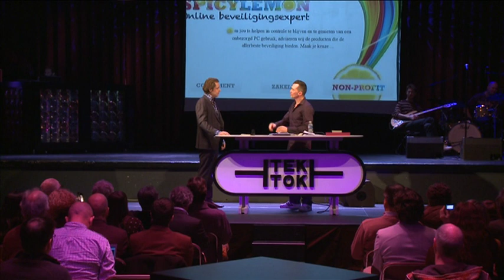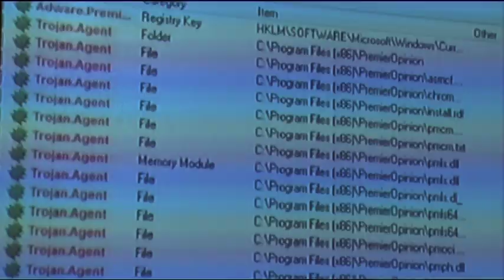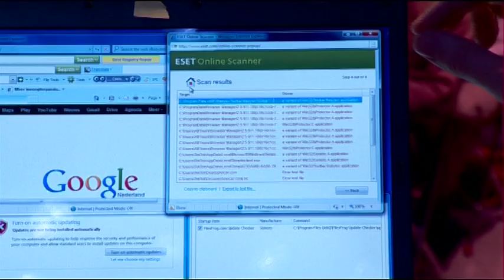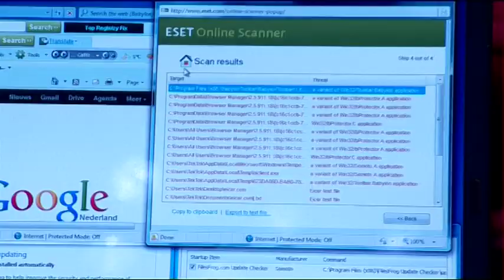Tek Tok late night 3.2 Michael van der Vaart over digitale besmettingen (4 12 2012)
In het tweede item praten we met Michael van der Vaart van Spicy Lemon, die ook de onbeveiligde laptop beschikbaar stelt. Volgens hem is het nog best moeilijk met zo'n laptop even in een uurtje besmet te raken. Aanvallen worden namelijk steeds gerichter. Je wordt als gebruiker op slinkse wijze door internetcriminelen 'uitgenodigd' om je gegevens af te geven en dan volgt een gerichte aanval. Dat zie je bij ransomware zoals het politievirus. Michael licht verder toe hoe Spicy Lemon dergelijke 'honeypots' inzet om cybercriminelen uit te lokken. Een honeypot is een opzettelijk zwak beveiligd systeem dat opgezet wordt met als doel computercriminelen, virussen, Trojans en dergelijke te kunnen detecteren. Via Livebridge kan Spicy Lemon snel reageren op epidemieën.

Digitale besmetting vindt ook steeds meer plaats op je mobiele telefoon, met name door alle apps die we tegenwoordig gretig downloaden. Er is sprake van een malware toename van maar liefst 650% op mobile devices sinds vorig jaar! Een vrij nieuwe ontwikkeling is de verspreiding van malware via sms-trojans. Als je mobile besmet is, stuurt de malware het virus naar al je contacten via een nep sms-je. Niet alleen zijn je contacten dan ook besmet, maar de kosten van maar liefst 2 euro p/sms zijn dan ook nog eens voor jouw rekening en je telefoonrekening kan hierdoor enorm hoog oplopen.

Hoe komt het dat de meeste mobiele malware verschijnt op Android? Apple en Windows hebben gesloten appstores, de apps daarin zijn gescreened en veilig. Tenzij je je Apple telefoon of tablet 'jailbreaked'. Want dan hebben ook ongescreende apps toegang tot je mobiel en die kunnen virussen en malware bevatten. Android heeft een 'semi-open' appstore, dwz je kunt een vinkje aanzetten dat je ook third party apps wilt kunnen downloaden. Android devices zijn daardoor dus veel gevoeliger voor besmetting dan die van Apple en Windows. Als het goed is, wordt daar nu wel iets aan gedaan.

Aan het einde van de show zijn we natuurlijk erg benieuwd hoe het staat met de laptop die onbeveiligd door het publiek is gegaan... Michael van der Vaart van Spicy Lemon kan ons vertellen dat er maar liefst 22 besmettingen gevonden zijn, en dat in zo'n 40 minuten. Er zijn diverse toolbars gedownload. Er zitten virussen op het geheugen, en die beinvloeden juist de zoekresultaten! En we hebben een heuse Trojan horse binnengehaald in het Paard van Troje: het CFF virus. En dat is geen kleintje. Deze laptop was dus een goede honeypot!

Presentatie: Chris van 't Hof
Locatie: Paard van Troje
Partner: HCC